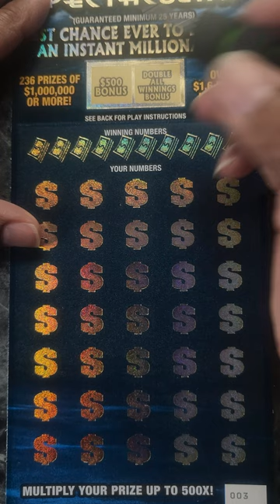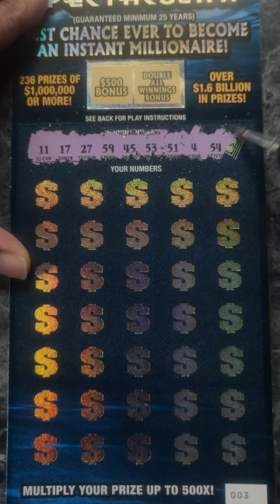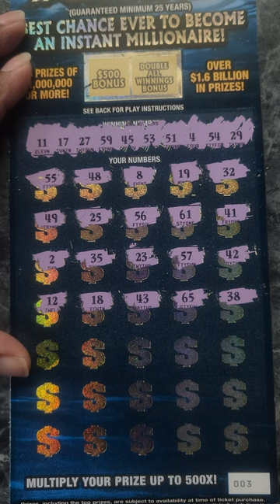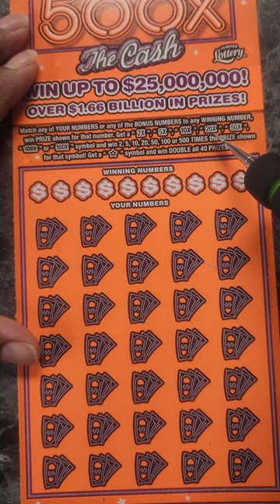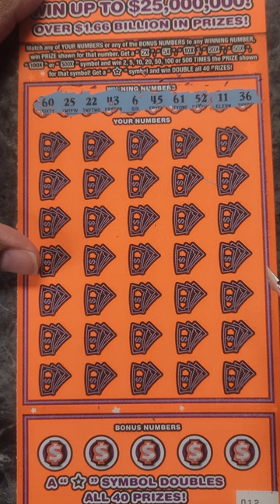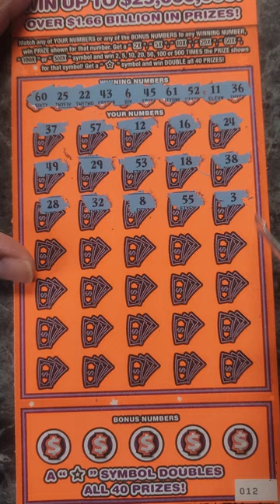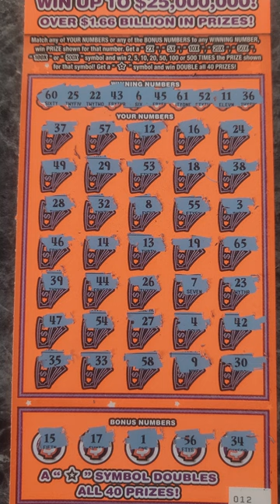500X The Cash and 1,000,000 A Year For Life SPECTACULAR lottery scratch off tickets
A session of the A Year For Life SPECTACULAR and 500X The Cash lottery scratch off tickets!